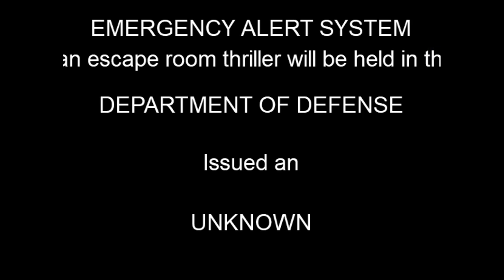Escape Room Trailer (NEW)